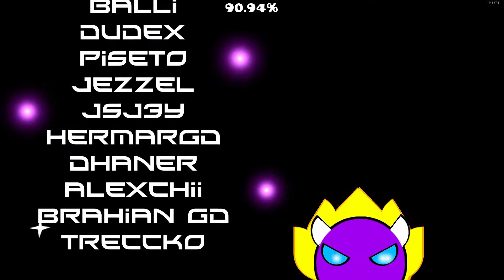(Easy Demon) light breaker by Xyound 100% (All Coins)